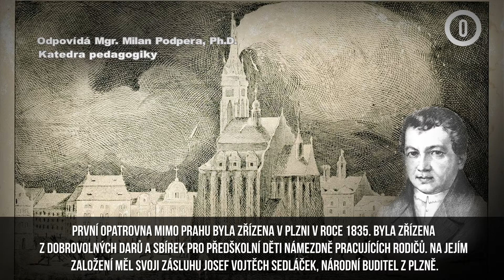#8 kvíz FPE ZČU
Přinášíme vám osmý díl kvízu Fakulty pedagogické ZČU v Plzni, tentokrát z katedry pedagogiky.

Každý čtvrtek se můžete těšit na nový díl.

Fakulta pedagogická ZČU v Plzni
Sídlo: Veleslavínova 42, 306 14 Plzeň